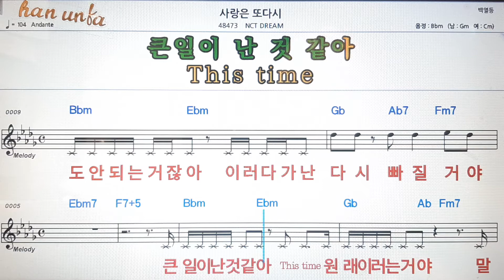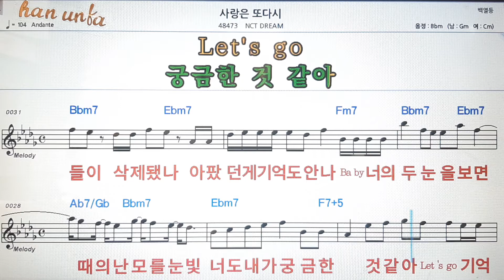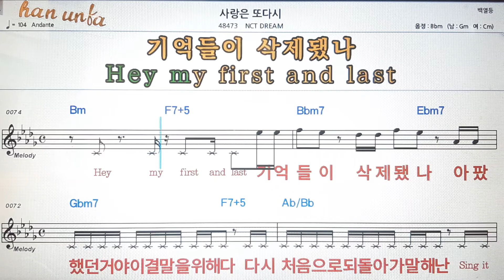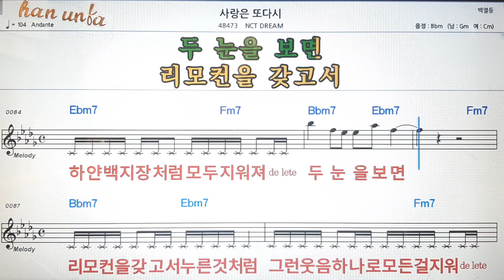사랑은 또 다시/NCT Dream💕Karaoke*Sheet Music*Chord*MR💋노래방 반주*기타 코드 악보*가라오케